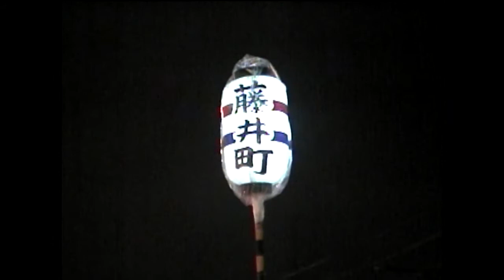平成12年 2000 岸和田だんじり祭 藤井町② Japan's exciting festival "Danjiri Festival" Osaka Kishiwada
ミレニアム岸和田だんじり祭 ２０世紀最後のだんじり祭
DVマスターからアップしています。